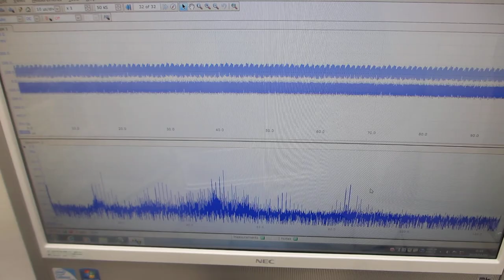超音波洗浄器実験ーー超音波の非線形現象ーー（超音波システム研究所）